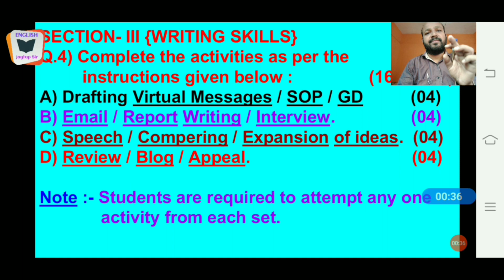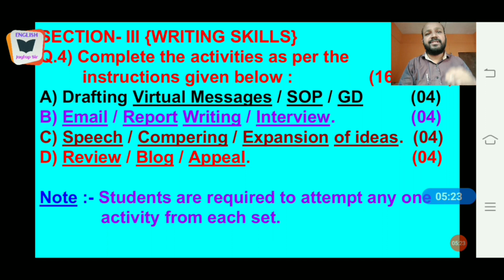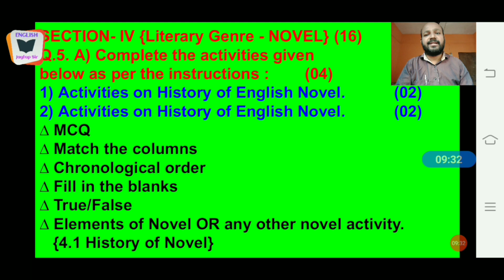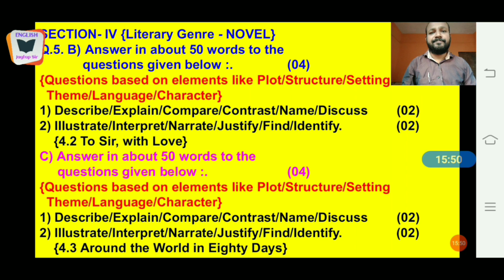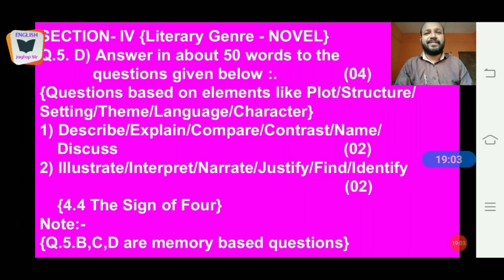Activity Sheet 12th (New Que Paper Pattern)